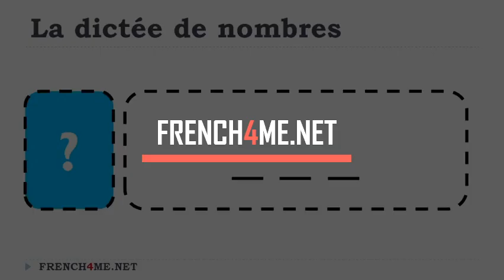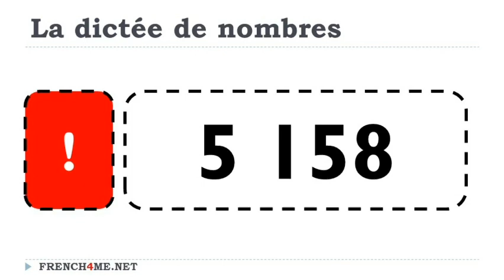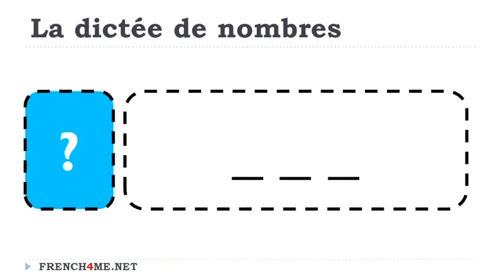Numbers # 100 9 999 # 0063